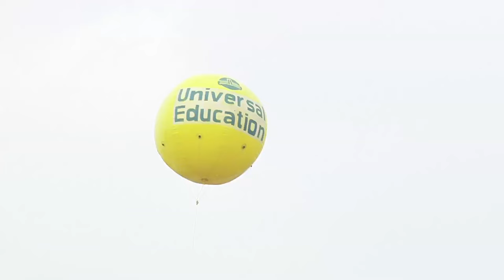UHD Secondary Ribbon Drill.mp4